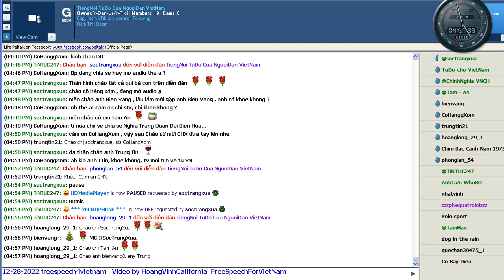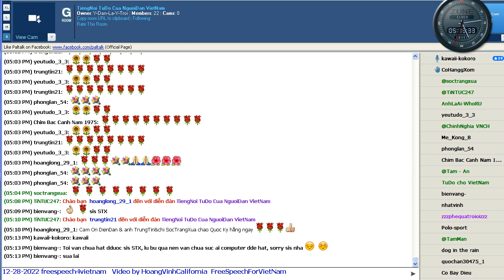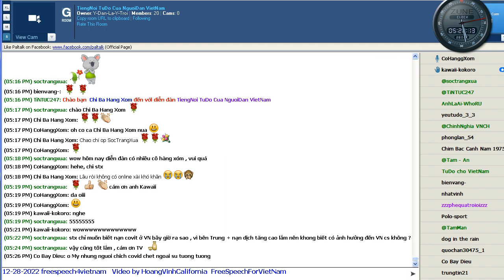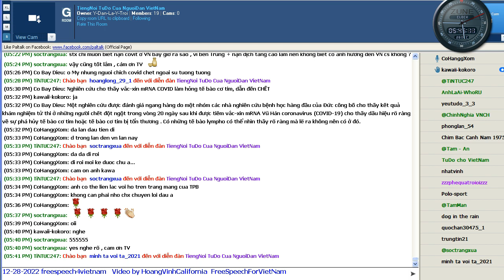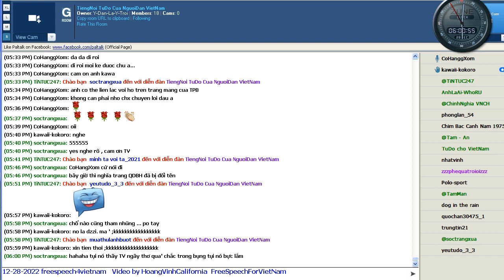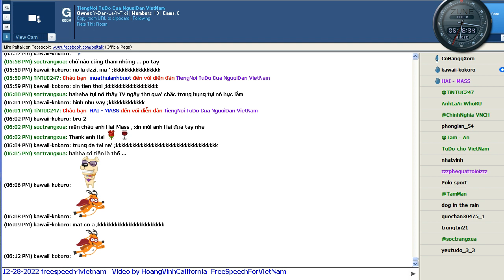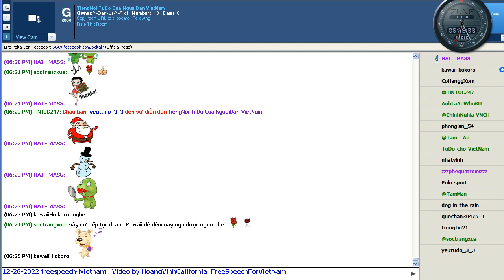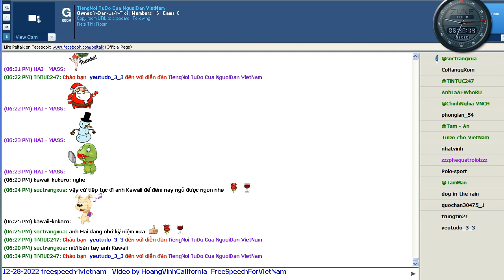12-28-2022 Paltalk DD TNTDCNDVN by HVCali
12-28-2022 Paltalk DD TNTDCNDVN by HVCali @5pm